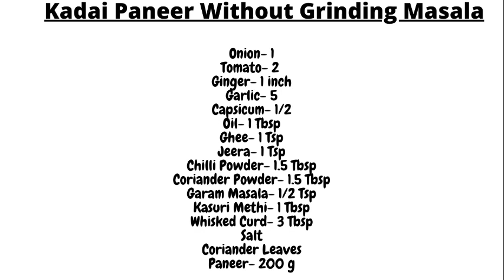Kadai Paneer Gravy in Tamil // No Roasting & Grinding - Kadai Paneer // Paneer Sabzi // Paneer Gravy